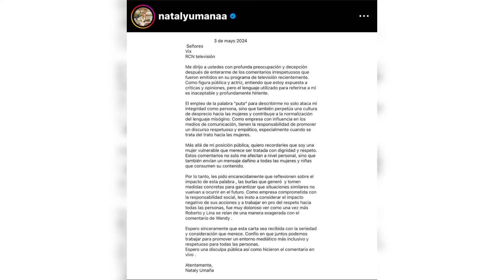¡WENDY GUEVARA ENFRENTADA CON NATALY UMAÑA! | LA CASA DE LOS FAMOSOS COLOMBIA, MIGUEL MELFI | 2 Y 5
Hola, amigos de YouTube hoy les traemos una transmisión más de 2 y 5 Radio, así que espero que lo disfruten.